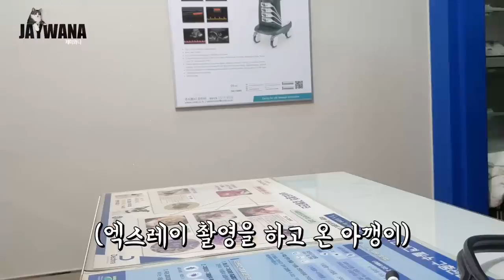하악질과 굉음이 난무하는 고양이 건강검진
우리 제이가 마냥 순한줄 알았죠...?
동물병원만 가면 맹수 그 자체가 됩니다...ㅠㅠ

- Profile -
품종 : 코리안숏헤어(고등어태비)
성별 : 남(중성화)
나이 : 9세(2020년 기준)
생일 : 2012년 2월 22일
입양일 : 2015년 2월 17일
특이점 : 순하고 애교가 많음. 스킨십을 좋아함